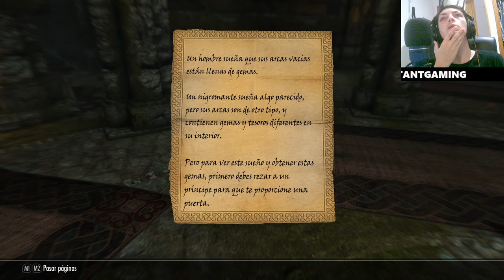Completa la misión Los sueños de los muertos en Skyrim guía paso a paso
Descubre cómo completar la misión Los sueños de los muertos en Skyrim con esta guía paso a paso. Aprende a superar los desafíos, encontrar los objetos clave y derrotar a los enemigos más poderosos. No te pierdas esta guía que te ayudará a avanzar en tu aventura por Skyrim. ¡Prepárate para el combate y el éxito en esta emocionante misión!